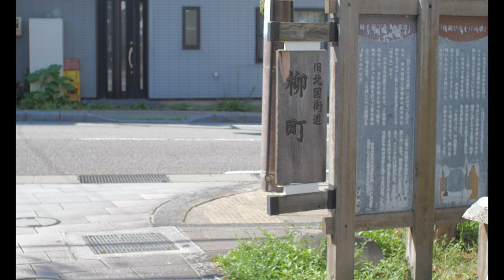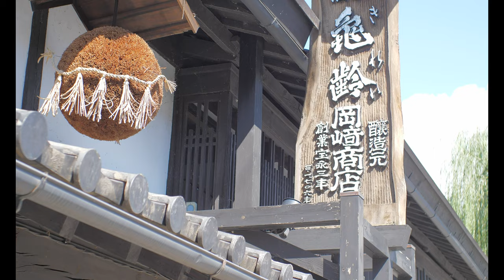上田市 柳町 （Vlog）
上田市　柳町を撮影しました。